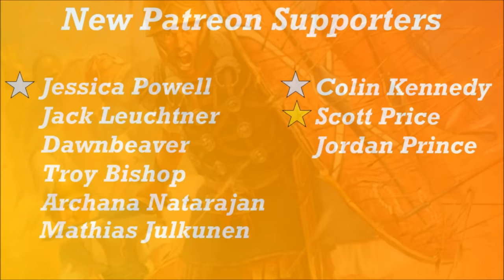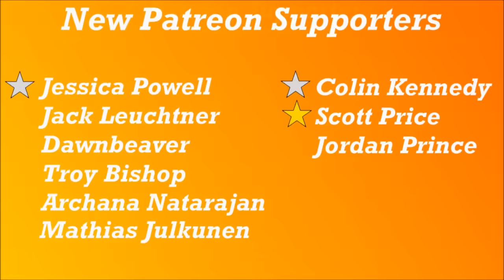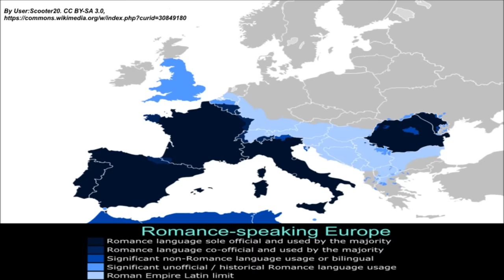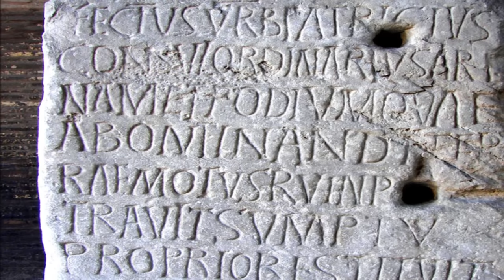How The Romans Would See Us Today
A time portal has just opened, from which 6 of Rome’s greatest leaders have stepped into our world. What would they think of us? How do our civilizations compare?

The Pyre
Majestic Hills
Gregorian Chant
Brandenburg Concerto No. 4 in G, Movement I (Allegro), BWV 1049 [orig. by JS Bach]
Heavy Heart
Intrepid

Checkmate

By Captain_Blood - Own work; The Macedonian Empire, 336-323 B.C. AND Kingdoms of the Diadochi in 301 BC and 200 BC. Historical Atlas by William R. Shepherd, 1911.